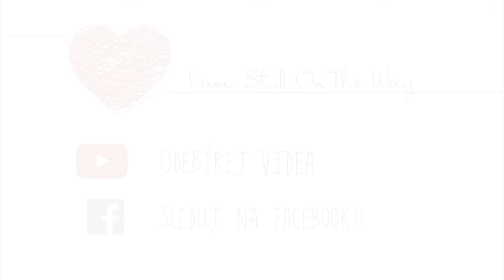JÓGA PRO ZDRAVÁ ZÁDA | Cviky na bolest zad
Koho z nás alespoň jednou netrápila bolest zad? Ať už má příčinu kdekoliv, vyzkoušejte si tuhle velice jemnou a pomalou lekci jógy. Protože velké věci se dějí za pomocí jemných akcí! :-)